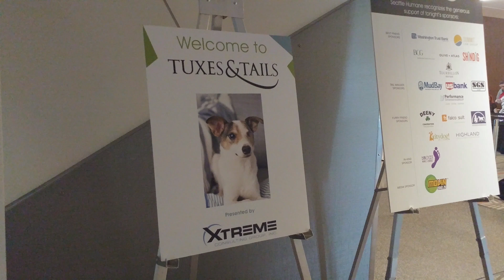Tuxes 2017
Re-cap of our annual 2017 Tuxes & Tails fundraiser!